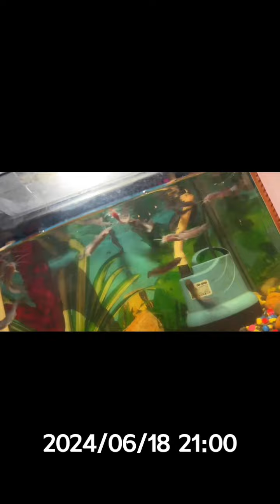Africain sharp teeth Catfish